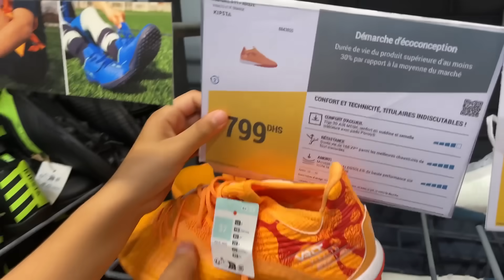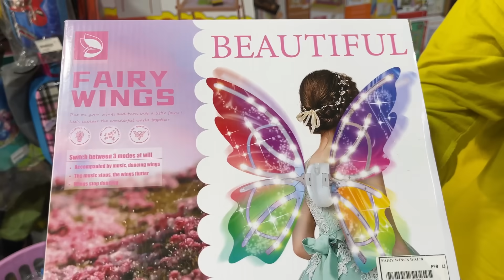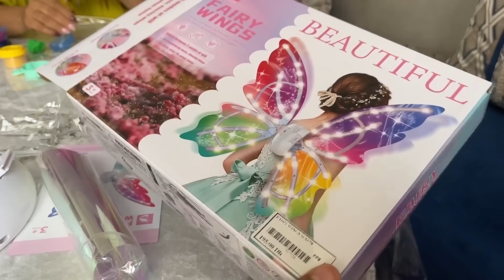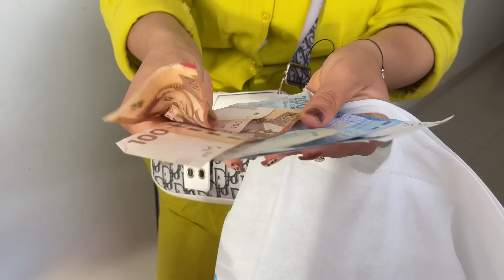للاسف..رانية تحكمات فينا‼️وخسرنا عليها 1.500 دولار🤑فمدة 24 ساعة⏰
"للأسف، رانية تحكمات فينا‼️ وخسرنا عليها 1.500 دولار 🤑 في مدة 24 ساعة ⏰! في هذا الفيديو من لعزاوي فاميلي، قررنا أن نخوض تحدي جديد حيث كانت رانية هي التي تتحكم في كل شيء، من المال إلى القرارات المهمة. كانت مفاجآت، مقالب، وقرارات غريبة على طول اليوم، لكن الخسارة كانت كبيرة! تابعوا معنا هذا الروتين المثير، حيث جربنا كيف يكون الوضع تحت سيطرة رانية، وما هي المفاجآت التي واجهناها! 💸🎉"
👇🔥La3zawi Instagram 🔥👇
la3zawi family one تحديات الطفولة